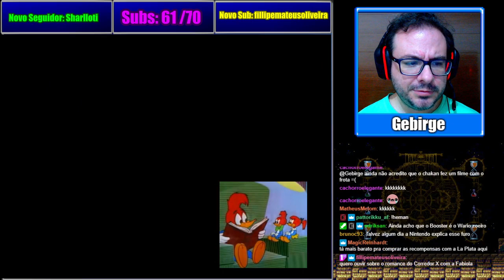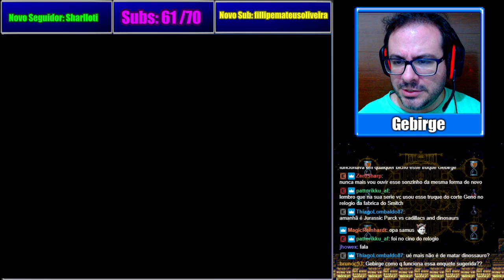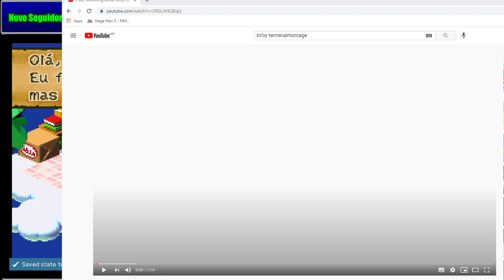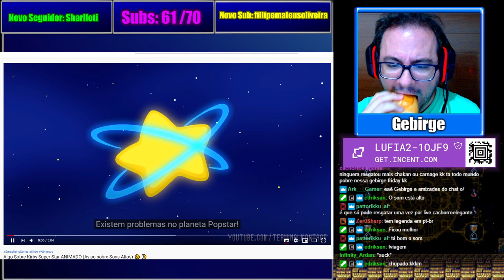LIVE de Super Mario RPG - Parte 2 - Black Friday das Recompensas 75% OFF - Super Mario RPG